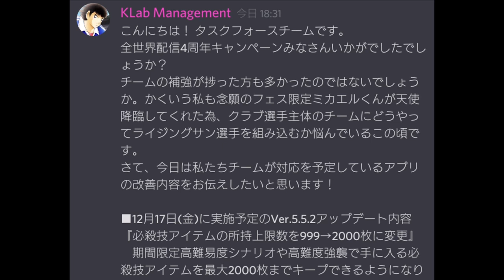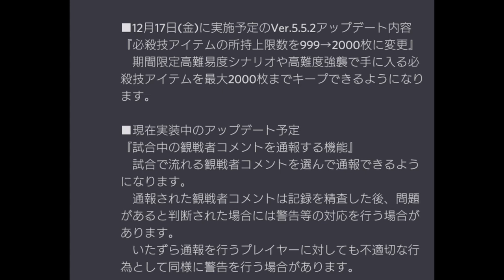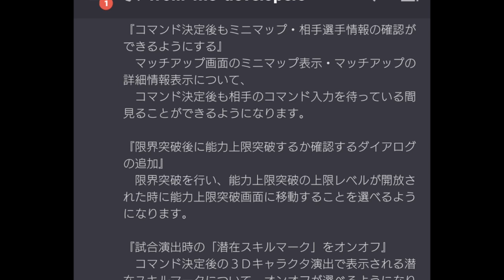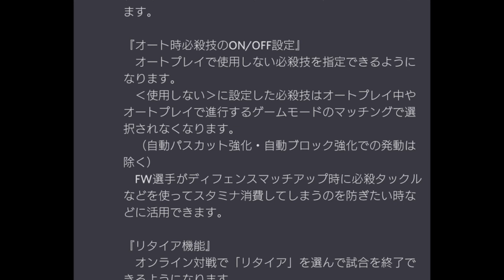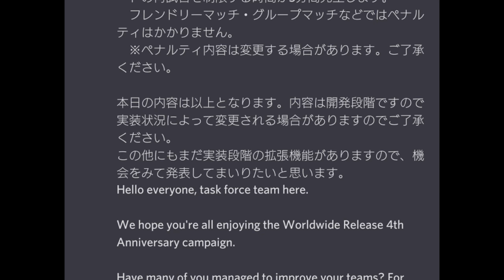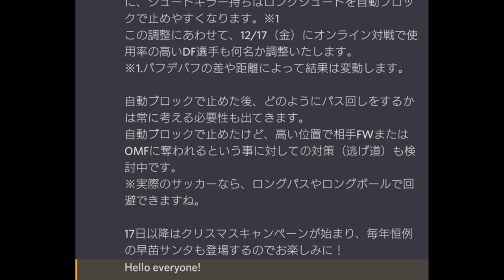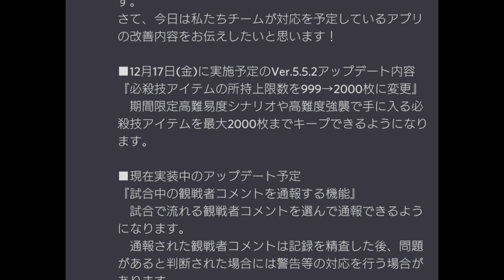必殺シュートボタン実装中！？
4周年のまとめをつくりましたこちらから

キャプテン翼 RISE OF NEW CHAMPIONS